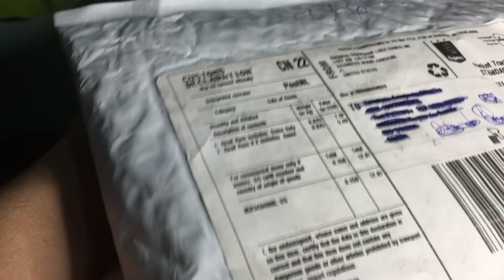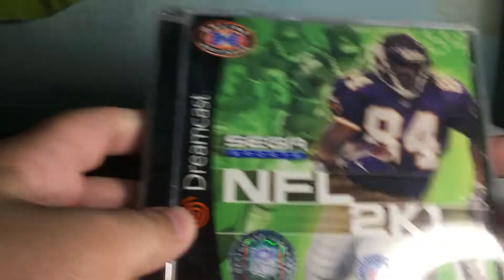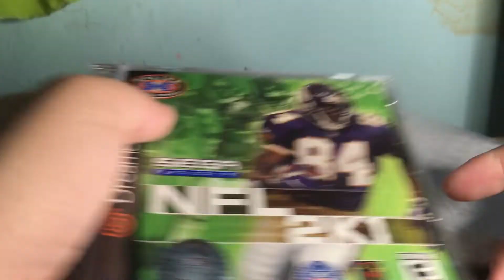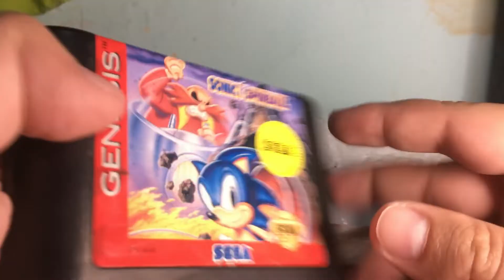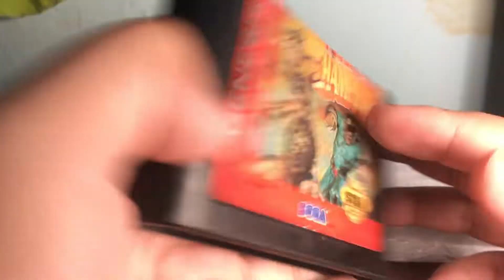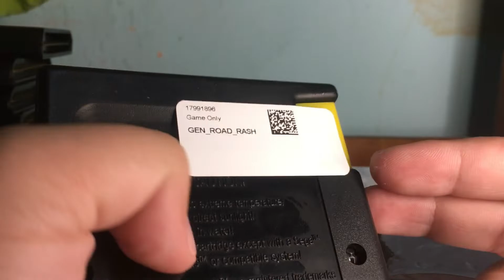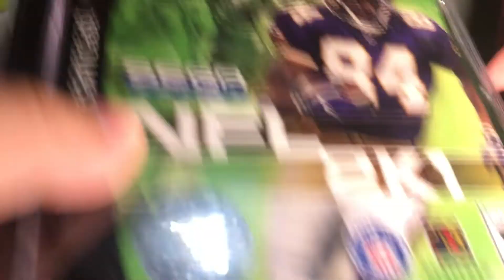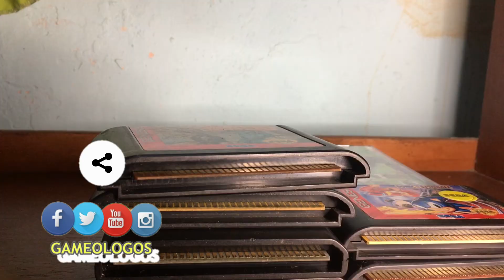COMPRAR NA LUKIE GAMES É CONFIAVEL ?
Comprar na Lukie Games é confiável sim!!! Confira o unboxing feito pelo do Contra, após compra realizada na loja.